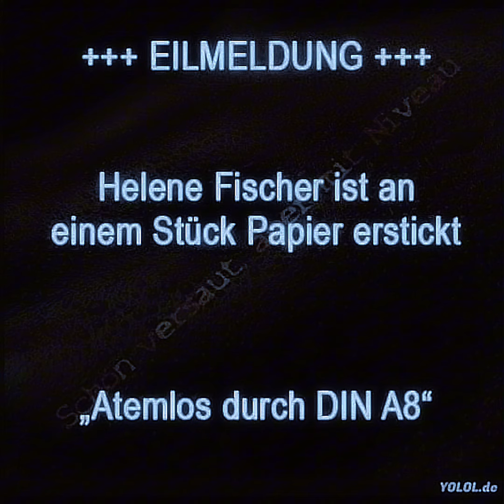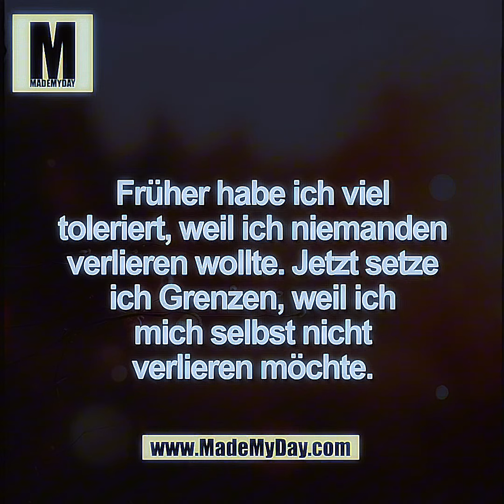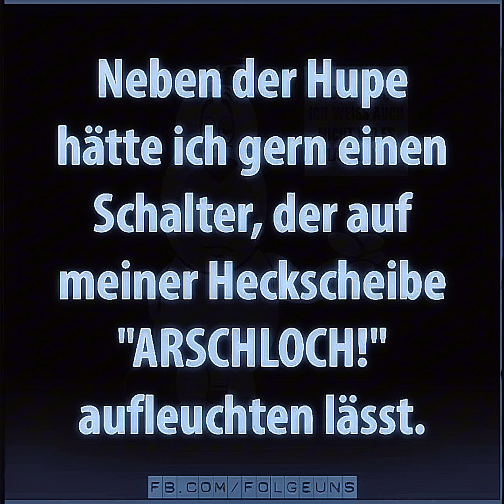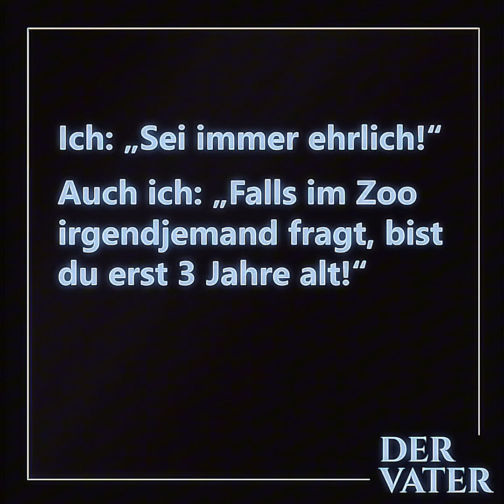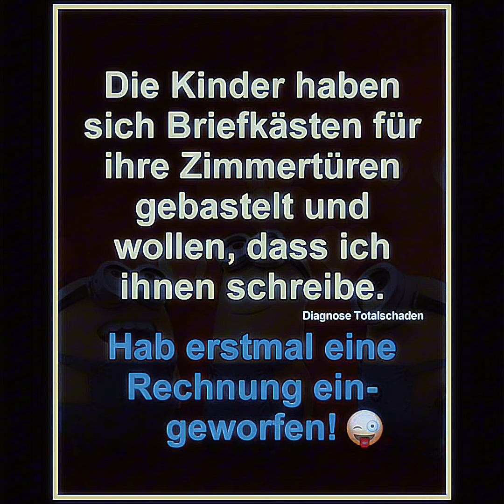Memesammlung Part 78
Ich habe aus vielen Facebook Gruppen die hier gezeigten Memes zusammen getragen und Stelle sie hier gerne als Video Fesign zu Verfügung.